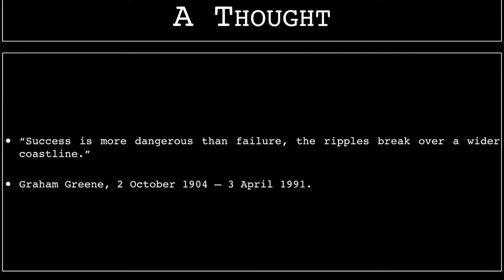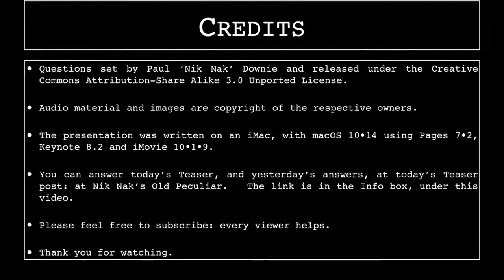2nd October 2018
This is the video for today’s Daily Teaser: to find out more, or put in your answers, go to Nik Nak’s Old Peculiar,